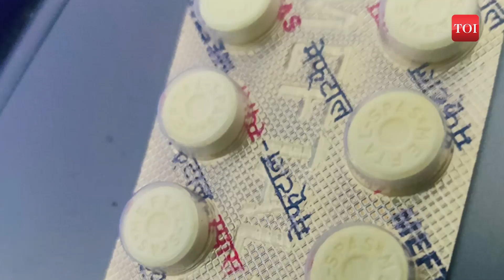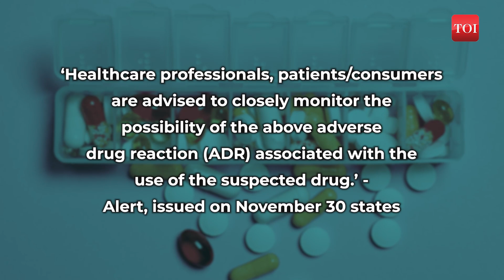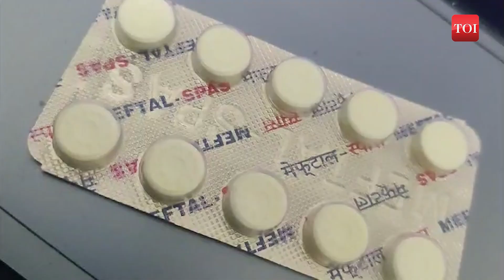Painkiller Meftal can trigger adverse reactions; Govt issues Health Alert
The Indian Pharmacopoeia Commission (IPC) issues a drug safety alert concerning the painkiller Meftal, containing mefenamic acid, commonly prescribed for menstrual cramps and arthritis. The alert follows a PvPI database analysis, revealing adverse drug reactions leading to eosinophilia and DRESS syndrome. Healthcare professionals and patients are urged to monitor potential reactions, with a reporting mechanism through the PvPI. The IPC, an autonomous institution under the Ministry of Health, sets standards for drugs in India. The advisory emphasizes vigilance in response to Meftal-related adverse effects.